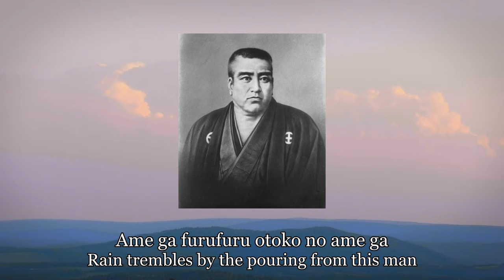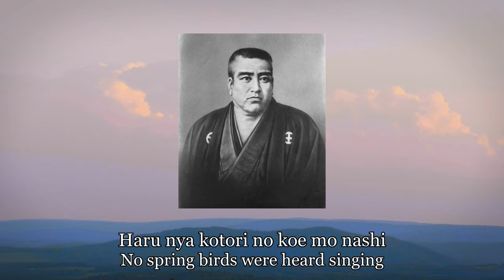Saigo Takamori - 西郷隆盛 (Bakumatsu Seishun Graffiti)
By: Daisaku Ogata - 尾形大作

Saigo Takamori (尾形大作, 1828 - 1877) is today best known for being the "last samurai" in the west. However, in Japan he is widely admired for his unyielding nature and courage. He would always stand up for what he believed in and never giving up on his goals. Saigo, Okubo Toshimichi (a childhood friend) and Katsura Kogoro form what is known as the "Three Great Nobles of the Restoration". These men influenced greatly events that led in the overthrow of the Tokugawa shogunate and propelling Japan into the modern age.

Satsuma: The province he hailed from
Hayato: An ancient name for Southern Kyushu peoples (known to be especially hard to subdue)
Segodon: Saigo-San in Kagoshima/Satsuman dialect (tv series with the same name)
Sakurajima: Active volcano outside Kagoshima
Kirishima: A holy mountain near Kagoshima
Edo: Former name of Tokyo
Shiroyama: The mountain near Kagoshima where the Satsuma revolt took its last stand

右も左も　まとめて入れる
胸の深さに　龍馬も惚れた
薩摩隼人の
西郷（せご）どんは
燃えて火を吐く　桜島
国の為なら　死ぬという
死ぬという　死ぬという

弱い者にも　しあわせがくる
それが維新の
精神（こころ）じゃないか
行けよ若者　絆を断って
流す血潮を　吸って咲く
花は霧島　山つつじ
山つつじ　山つつじ

雨がふるふる　男の雨が
太か　目ン玉
あふれて落ちる
江戸を救うた　大南州が
負けて身を切る　城山の
春にゃ小鳥の　声も無し
声も無し　声も無し